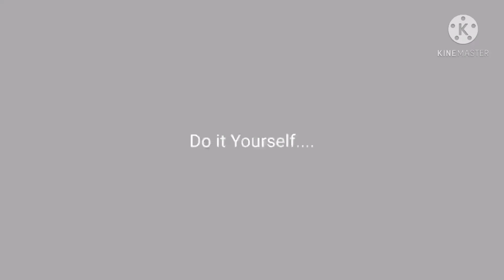Chariots ride pose for Gacha life/Club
just follow the steps and Remaster the Chariots of the graphics too low